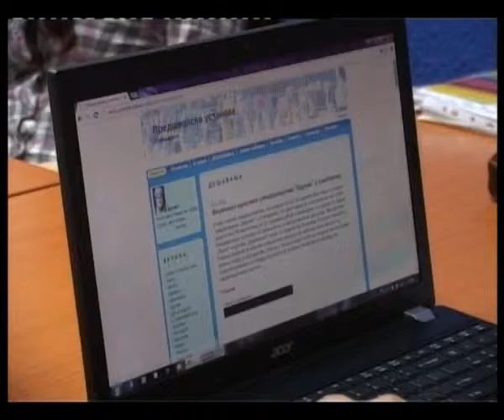Direktor predškolske ustanove 03 04 215